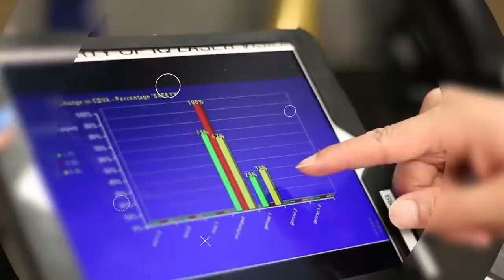Can Laser Vision Correction Help Glaucoma?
What can a laser vision correction procedure do to help your Glaucoma?